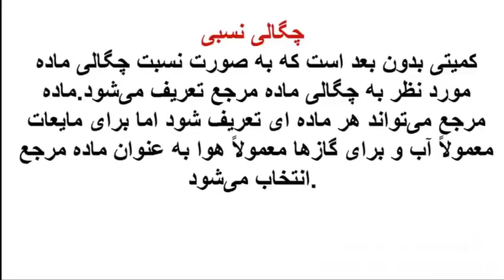غلظت لیتیوم بروماید با هیدرومتر lithium bromide analysis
هیدرومتر ابزاری است که می توان از آن برای محاسبه وزن مخصوص و چگالی نسبی مایعات استفاده کرد. که نسبت چگالی مایع مخلوط در آب به چگالی آب هست. هیدرومتر از یک استوانه شناور تشکیل شده است و انتهای پایینی آن به شکل مخروط و وزنه دار و انتهای بالایی آن باریک است. زمانی که آب‌سنج را در یک مایع قرار دهیم به صورت عمودی قرار می گیرد و در مایع فروخواهد رفت. میزان فرورفتن این ابزار با چگالی آن مایع متناسب است و این امکان را می دهد که چگالی را از روی مقیاس روی لوله بتوانیم بخوانیم.
سطحی از مایع که با ساقه ی هیدرومتر برخورد می کند لحاظ می شود.آب سنج ها معمولاً یک درجه کنار ساقه دارند و چگالی نسبی می‌تواند مستقیماً خوانده شود. انواعی از درجه بندی ها وجود دارد. هیدرومترها برای استفاده های مختلفی مدرج می شوند. مانند یک شیر سنج برای اندازه گیری غلظت(چربی) شیر و یا قند سنج برای اندازه گیری غلظت شکر در یک مایع و یا یک الکل سنج برای اندازه گیری درجات بالاتر سیالی با الکل .
عملکرد هیرومتر مطابق قانون ارشمیدس است که یک جامد معلق در سیال بوسیلهٔ یک نیرو برابر وزن سیال جابجا شده شناور می‌ماند. پس هر چه چگالی ماده کمتر باشد هیدرومتر بیشتر فرو می‌رود.
در سیالات که دارای چگالی پایین مانند نفت سفید، بنزین و الکل هستند، هیدرومتر پایین تر می رود و در سیالات با چگالی بالاتر مانند آب شور – شیر و اسیدها زیاد فرو نمی‌رود. در واقع معمولاً دو وسیله جداگانه دارد که یکی برای مایعات سنگین ، با علامت ۱٫۰۰۰ برای آب نزدیک بالای لوله است و دیگری برای مایعات سبک که علامت ۱٫۰۰۰ برای آب نزدیک پایین لوله است.